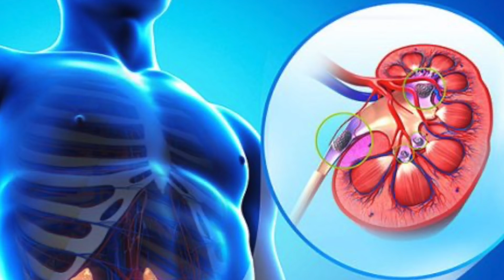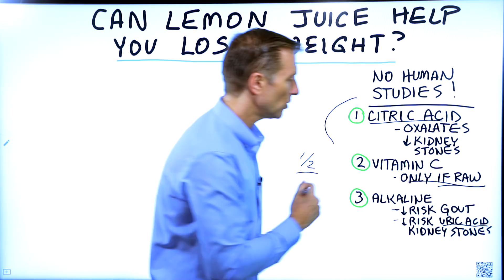Can Lemon Juice Really Help You Lose Weight?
Lemon Juice: can it really help you lose weight? The truth will surprise you.

Timestamps
0:00 Lemon juice and weight loss
0:10 Benefits of lemon juice

In this short video, I want to explain what lemon juice can and can’t do. There are no studies that demonstrate that drinking lemon juice will help you lose weight. But, there are still benefits of lemon juice.

3 amazing lemon juice benefits:

1. Citric acid
Will bind with oxalates and help reduce the risk of kidney stones.

2. Vitamin C
Lemon juice can provide a good amount of vitamin C. But, it needs to be from raw lemons.

3. Alkaline
Lemon juice turns into an alkaline compound in the body. This can help decrease the risk of gout. It can also potentially reduce the risk of getting uric acid stones.

Lemon juice won’t help you lose weight. But, it does have some other pretty amazing benefits.